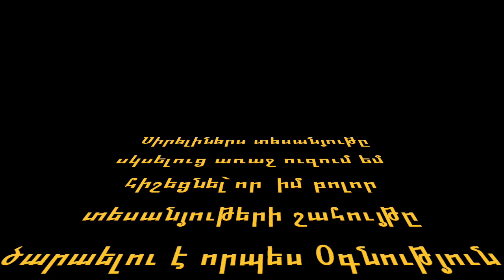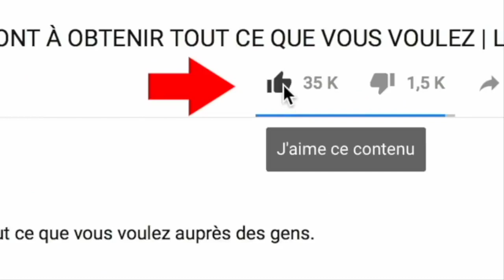🛍Օնլայն Գնումներ և Ոչ Միայն/ Մազերիս նոր խնամք GARNIER/ Հանուն մի բալիկի 2/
🇦🇲🙏 Սիրելիներս  տեսանյութը սկսելուց առաջ ուզում եմ հիշեցնել՝իմ բոլոր տեսանյութերի շահույթը ծարաելու է որպես Օգնություն մեր հայաստանում գտնվող հայրենակիցներին։

Facebook: Nelly's Cakes désigne à Lyon ou Nelly-Armeni Khoudoyan

@Amazing Cakes
@Nelly's UNIVERSAL CHANNEL
@So Yummy